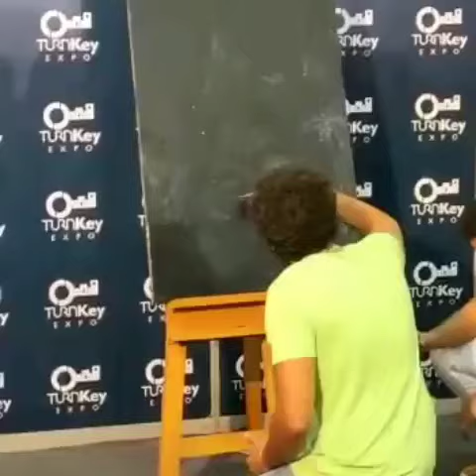رسم سمير غانم بطريقة مبهرا😳😳 وسريعة جداااا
الوان اكريلك وذهبي بدرة